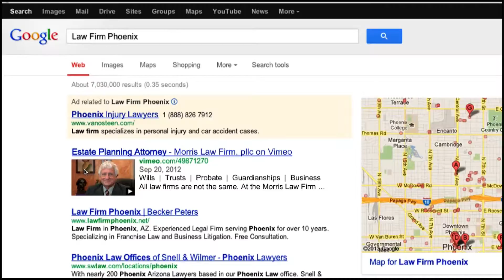Tracy Corporate Video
How can I take care of business *and* continue selling?
Does a corporate video personalize a web site?
What are people looking for in a video?